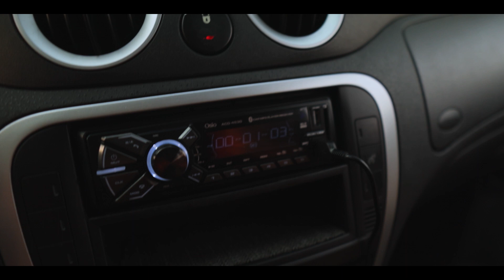When Friendships made from Cameras - Cine Vlog | Alex Theodorou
Ένα Cinematic Vlog από την ομάδα των Creators του "Greek Travel Community".
When Story meets no Script.

Edited by: Alex Theodorou
Filmed by: Creators

Εξοπλισμός που χρησιμοποιήθηκε

Edit Πρόγραμμα